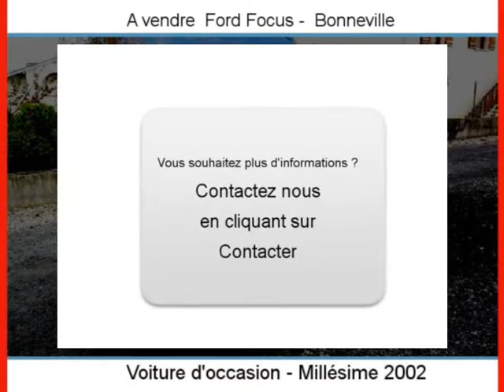Achat Vente une Ford Focus Bonneville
A vendre à  Bonneville  Occasion automobile Ford Focus de 189000 Km.
automobile occasion Autoenvideo : Achat Vente une Ford Focus  Bonneville  Haute-Savoie